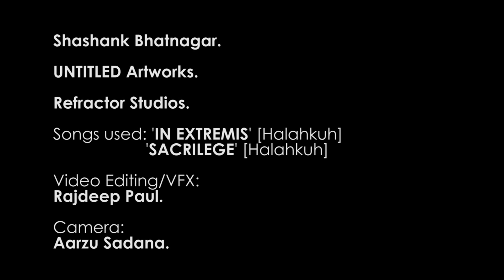Halahkuh - Desecration [EP] Teaser ft. Shashank Bhatnagar